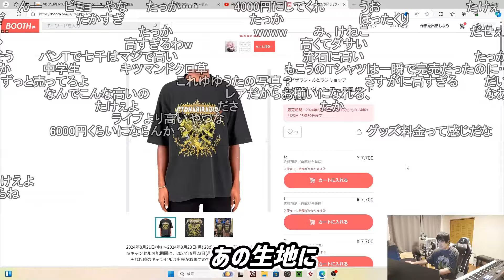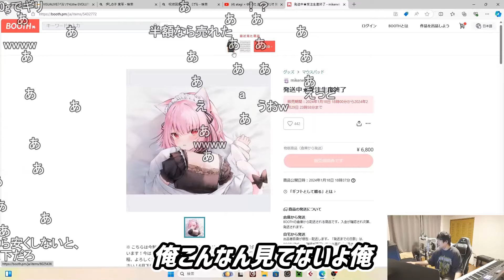おとラジの「ヴィンテージ風バンドTシャツ」が引くほど売れてない件【2024/09/19】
元配信
ゆゆうた押忍